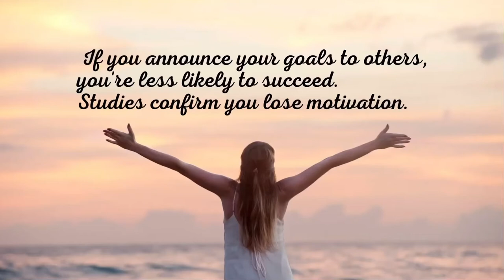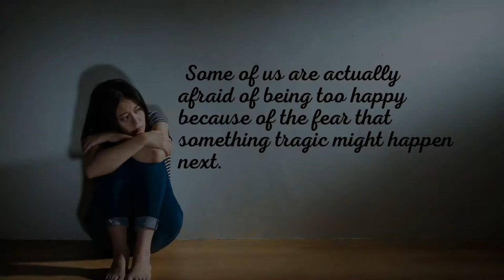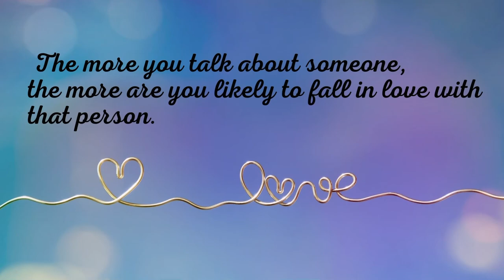Interesting Psychological Facts That Explain Why We Are The Way We Are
Ever wondered why you feel the way you do, or do the things you do? The way your mind functions has a lot to do with the way you are, and the things you do. It's amazing how every 'unique' mind, at some level, functions similarly.

Here are some facts about our psychic that are a clear indication of why things happen to us the way they do and justify our reactions for the same.